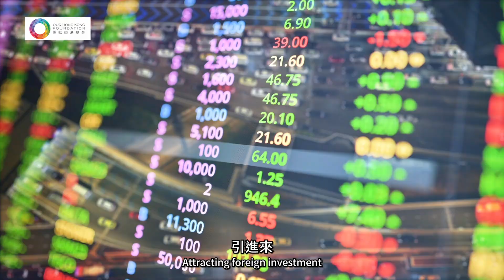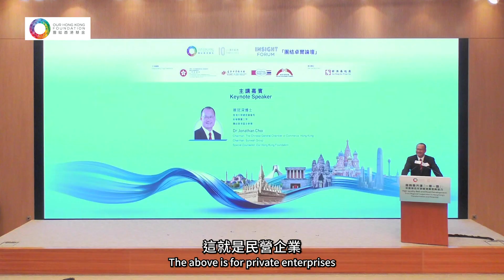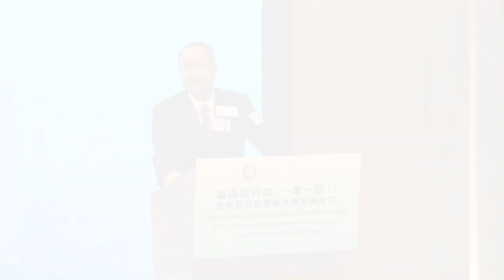【團結卓爾論壇】【蔡冠深：香港在高質量共建「一帶一路」 中扮演「C.I.O.」角色】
【團結卓爾論壇】
【蔡冠深：香港在高質量共建「一帶一路」 中扮演「C.I.O.」角色】

團結香港基金（基金會）於9月16日舉辦新一場團結卓爾論壇，主題為「高質量共建『一帶一路』：從區域合作到香港轉型與潛力」。榮幸邀得香港中華總商會會長、新華集團主席、基金會參事蔡冠深博士擔任主講嘉賓，並與基金會主席、亞洲金融集團主席兼總裁陳智思、香港特別行政區政府「一帶一路」專員何力治，一同探討香港在東盟區域合作和共建「一帶一路」框架下的角色定位和未來發展前景。

蔡冠深博士認為，香港在深度參與「一帶一路」高質量建設過程中，不單止是扮演中間人的角色，而是要充分發揮好「C.I.O.」功能，當中「C」代表Connector聯繫者，「I」代表Investor投資者，「O」則代表Operator營運者。

【Insight Forum】
【Jonathan Choi: Hong Kong Plays the Role of “C.I.O.” in the High-Quality Belt and Road Initiative Cooperation】

Our Hong Kong Foundation (OHKF) held the Insight Forum, entitled “High-quality Belt and Road Development: From Regional Cooperation to Hong Kong’s Transformation and Potential”, on 16 September, inviting the keynote speaker, Dr Jonathan Choi, Chairman, The Chinese General Chamber of Commerce, Hong Kong, Chairman, Sunwah Group, and Special Counsellor, OHKF, together with Bernard Chan, Chairman, OHKF and Chairman & President, Asia Financial Holdings Limited, and Nicholas Ho, Commissioner for Belt and Road, the Government of the HKSAR, to foster productive discussions on Hong Kong’s evolving role and future development prospects within the ASEAN region and the broader Belt and Road framework.

Dr Jonathan Choi pointed out that Hong Kong was deeply engaging in the high-quality construction processes of the Belt and Road Initiative. He noted that Hong Kong was not merely an intermediary but was expected to fully leverage its "C.I.O." functions, where "C" stood for Connector, "I" for Investor, and "O" for Operator.